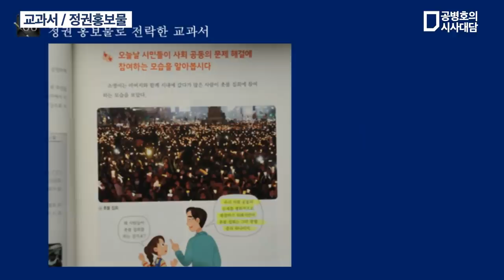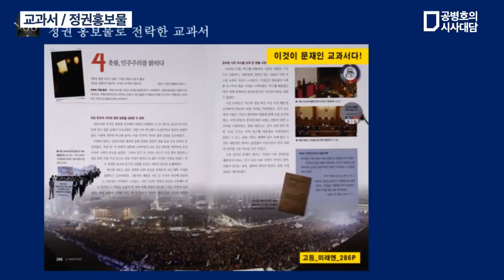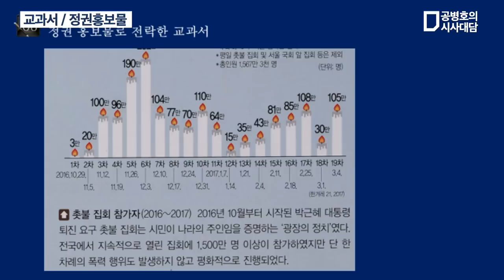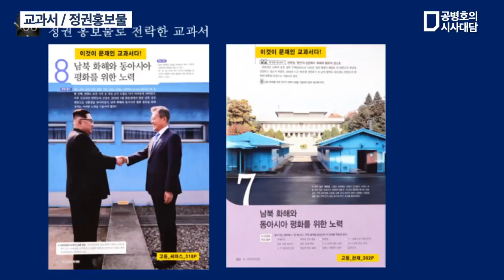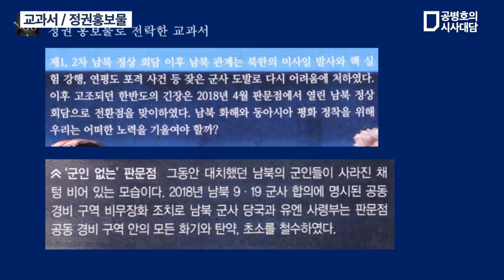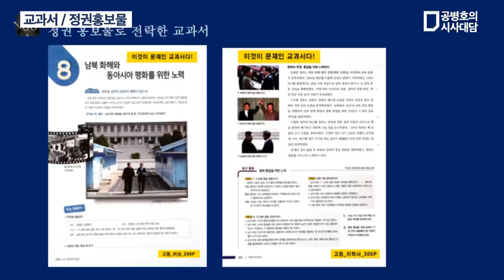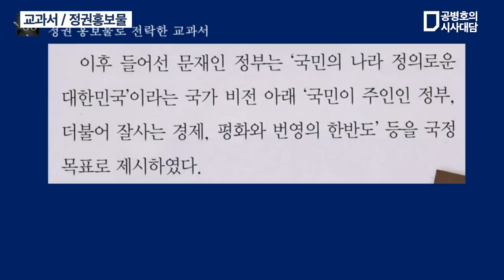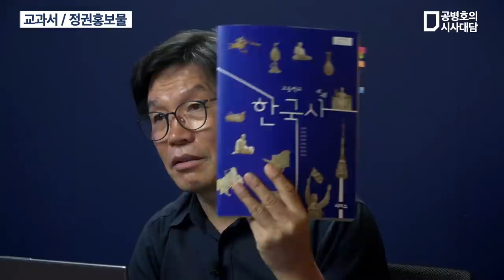국사교과서, 정권홍보물 / 김병헌(국사교과서연구소 소장)(6/6) [공병호TV]